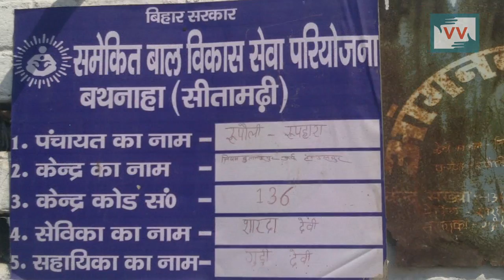Half Constructed Aaganbadi, Bihar - Guddi Reports for IndiaUnheard